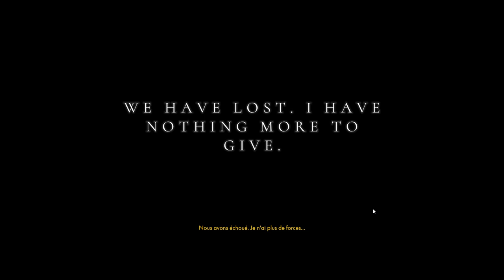[FR] Othercide - Let's Flight Ep5 - Dat Chirurgien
On affronte notre premier boss ! Et les Soeurs veulent en découdre !
Si vous voulez vous aussi être un éclat d'esprit de la Mère Ècarlate, laissez un nom dans les commentaires ;-)

Vous êtes sur Youtube et en voulez plus ? La suite est déjà sur Peertube